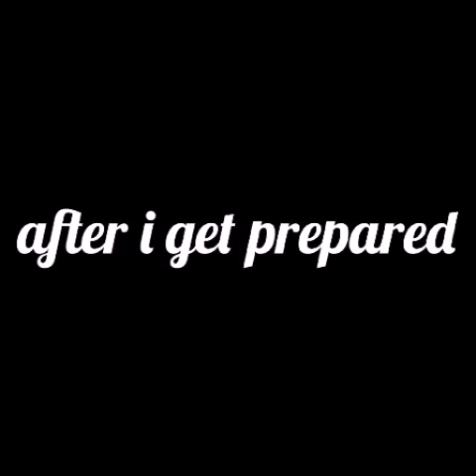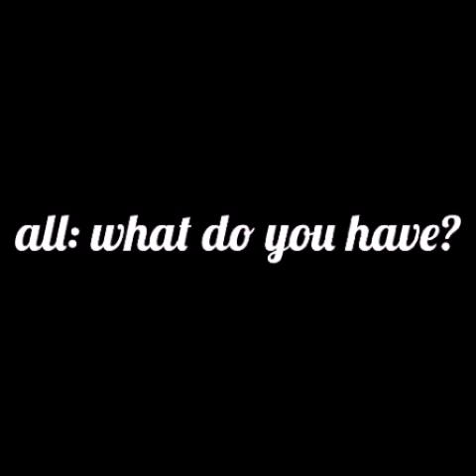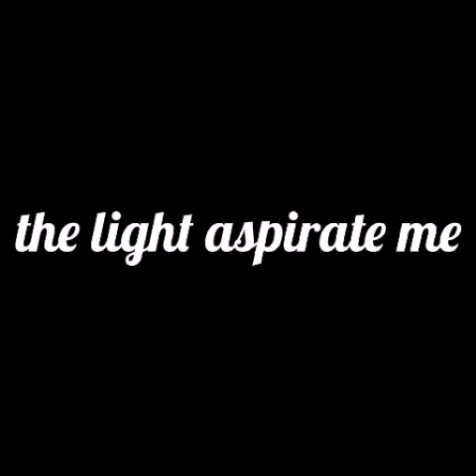A.L.F.S part 1 sonamy and scourganna love story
song(intro): what hurt the most nightcore
the characters are owned by sega

◣Stalk me◥
7€ de réduction pour vous inscrire sur l'offre de votre choix à avec mon code "Johannasapphiregamo7" 300 points offerts sur ZppyDay